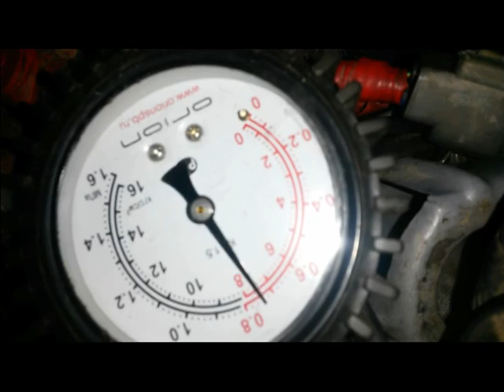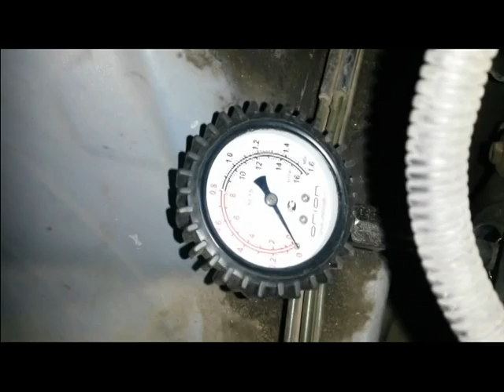Компрессия EJ203 Forester SG5 2005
Эти сведения будут полезны для будущего покупателя моего Форестер.
Компрессия по 13 кг/см2 (мерил на холодную, минус 5 градусов).
Жор масла менее 1 литра на 10000 км.
Горит чек энджин - ошибка Р0030 (цепь обогрева первого кислородного датчика).